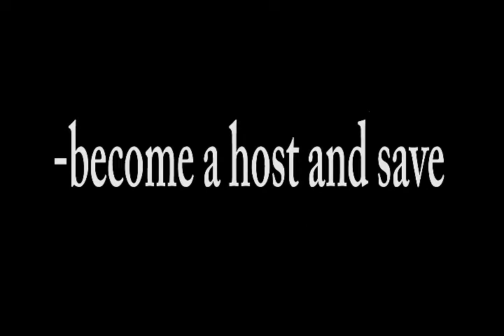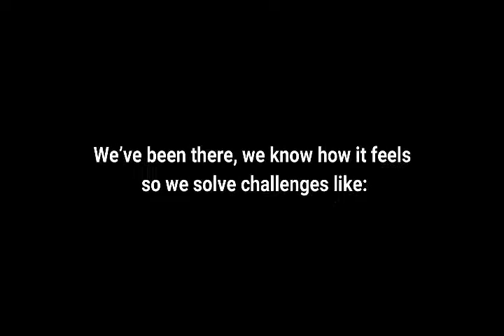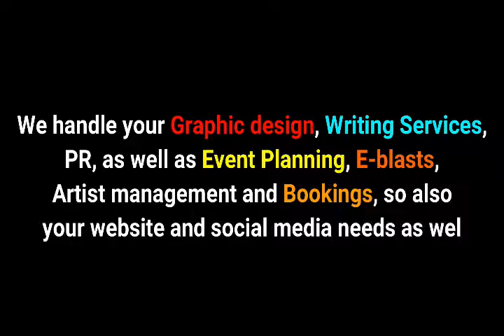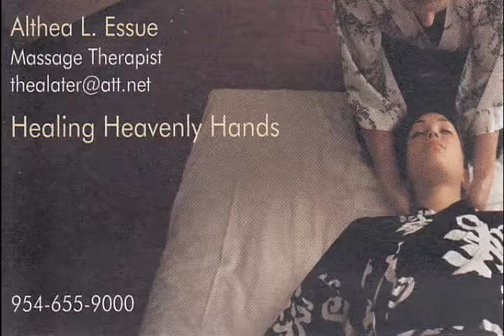Real Talk - Trust, Intuition Or Fear 091819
When you're constantly told to think with your head and not your heart but your gut feeling is to not listen, what do you do?